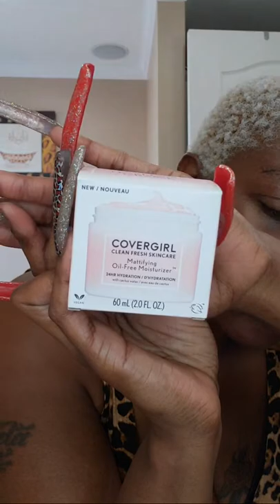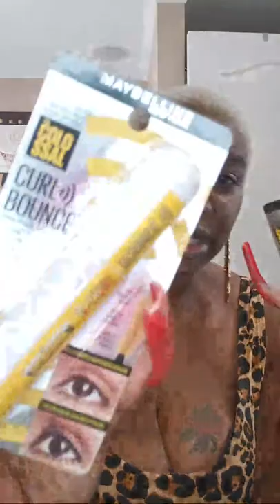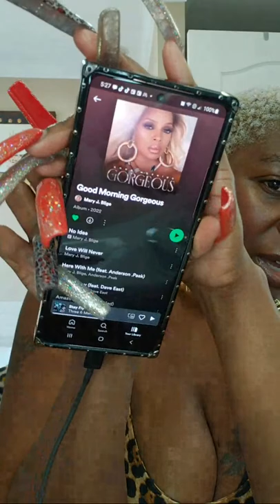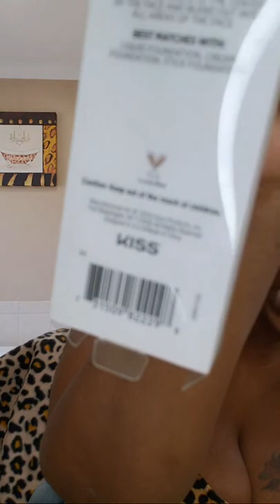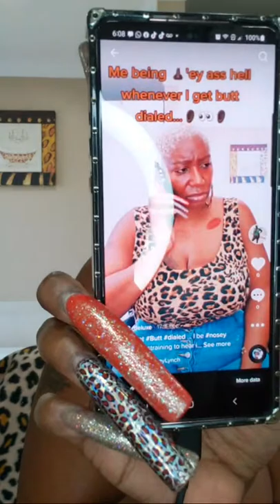CoCo DeLuXe: Extreme Makeup HAUL and DEMO!!!